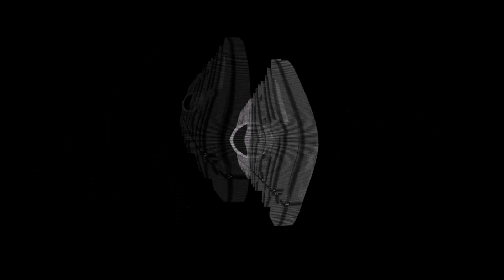Minecraft [Hunger Games] DEFEAT!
sorry for not uploading too much videos im just waiting for my mic stand to come so it will be easier for me to make and record videos!